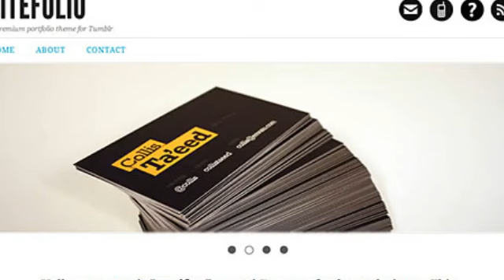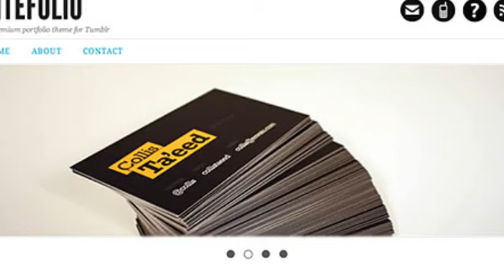Litefolio - portfolio theme for Tumblr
“Gallera” is a clean and elegant gallery theme with subtle grunge background texture and custom typography. It’s best suited for photographers, artists and designers who want to showcase their work in the best possible way, but can be used as a web gallery or any other site where images take central part.
Version 1.1 (released: 11/21/10)
Fixed a javascript bug that occasionally caused layout glitches on the internal pages.

Main Features

A Tumblelog that looks and functions as a gallery – now you don’t need to pay for hosting, install a CMS and deal with technical issues.
Superb image handling – just upload your file and don’t worry about resizing, compression and stuff, Tumblr and “Gallera” take care of everything.
Custom Typography – typefaces: Vollkorn & Tangerine
Subtle textured background.
Categories, available through the top menu.
Supports Photo and Text posts.
Customizable Intro text.
Disqus Comments.
Google Analytics.
Semantic HTML 5 markup and CSS3 enhancements for modern browsers.
Unobtrusive jQuery – your content is accessible even if JavaScript is turned off.
PSD file included.
1 Minute Install.
Detailed documentation, including a Quick Start guide that will get you up and running with your own customized “Gallera” in less than 10 minutes.

Theme Options

The theme comes with 25+ theme options for easy customization. Besides the usual Tumblr options for switching theme colors and fonts, there are lots of additional possibilities – you can upload your own logo or background image, write your own intro text, turn on Disqus comments, decide whether certain section should be displayed or not, and many more…

Limitations

Supports only Photo and Text types of posts. Video, Links, Quotes, Chat and Audio are not currently supported.